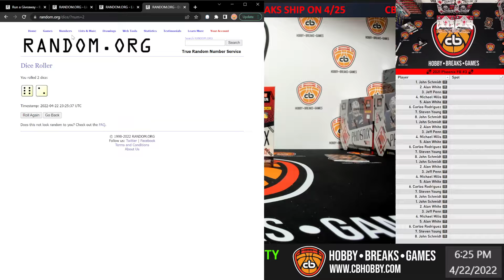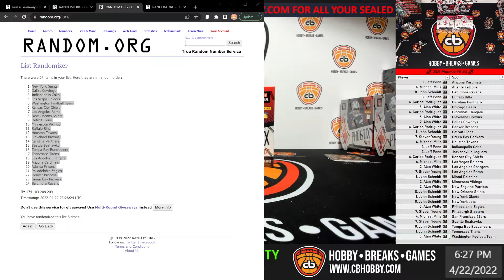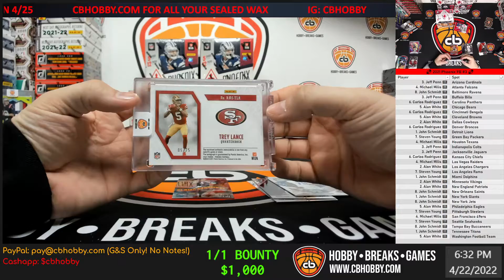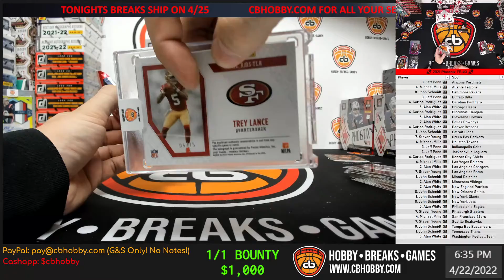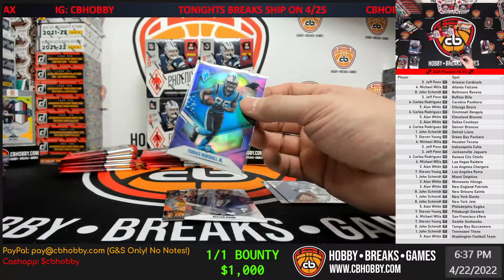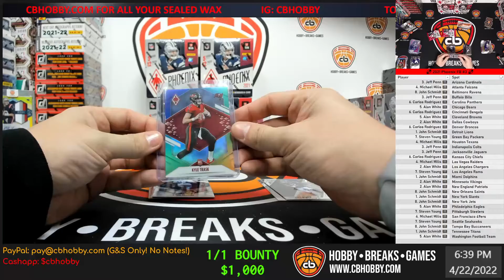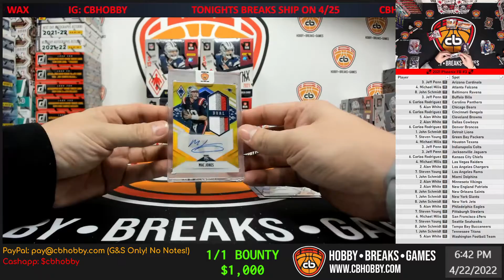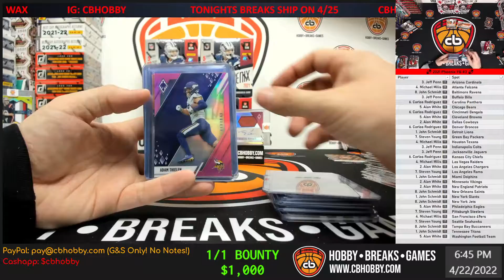🏈 2021 Phoenix FB #3 🏈 Davis Mills Dual RPA and Trey Lance RPA